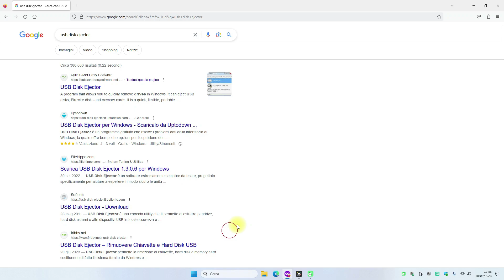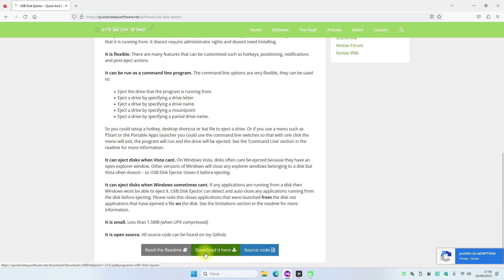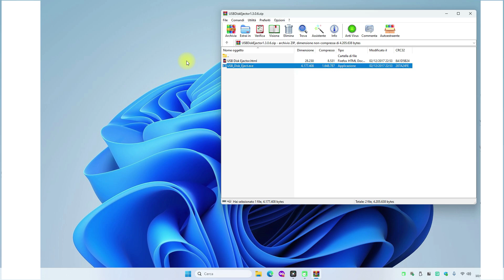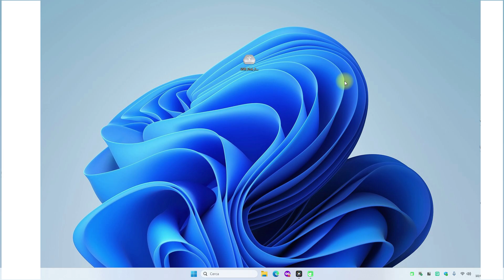Come risolvere l'errore di espulsione hard disk e pen drive. Sub Ita-Eng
In questo video vi spiegherò come risolvere l'errore: "dispositivo attualmetne in uso. Chiudere tutti i programmi o le finestre che potrebbero utilizzare il dispositivo e riprovare".
Sotto il link al sito